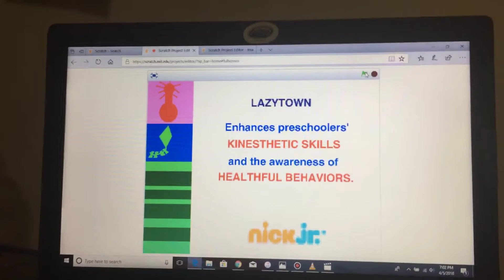LazyTown Enhances Preschoolers’ (Nick Jr Version)